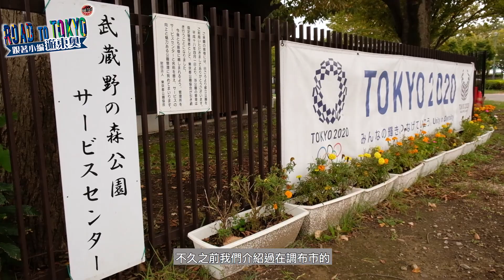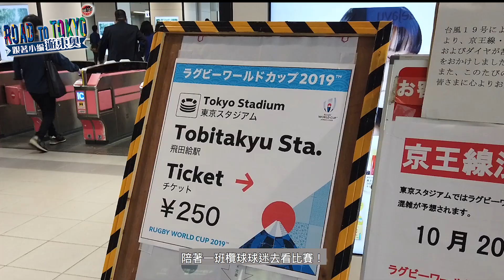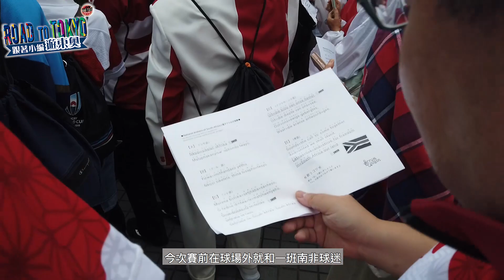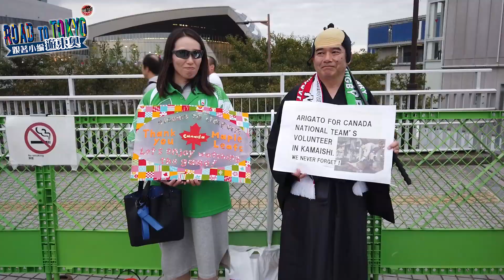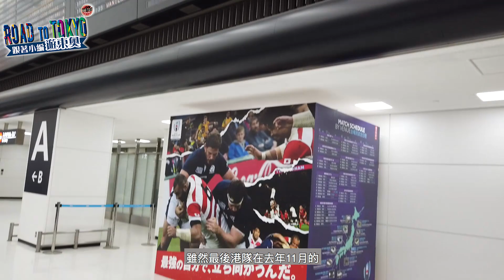跟著小編遊東奧EP.5✈️｜東京體育場、武藏野之森綜合體育廣場🇯🇵｜體路✖Road to Tokyo系列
【SportsroadTV】Sportsroad TV全新節目《跟著小編遊東奧》今集帶大家去睇睇舊年於東京舉行嘅欖球世界盃，我哋都「掹車邊」感受到日本隊其中一場賽事嘅氣氛！就等我哋帶大家去東京體育場，同日本球迷一齊睇波啦！即刻去片！